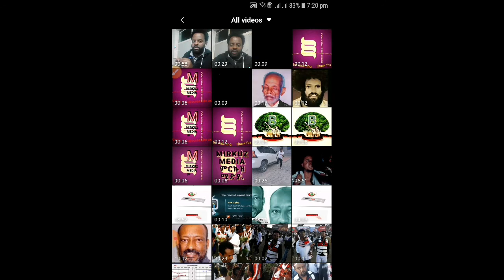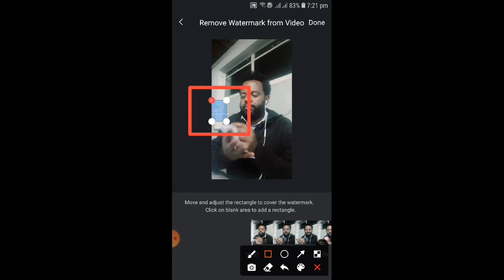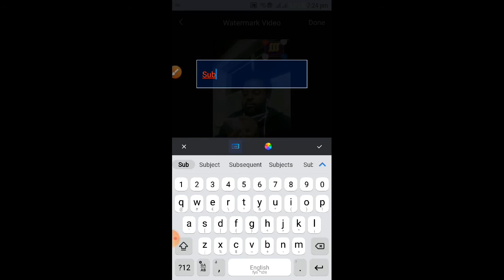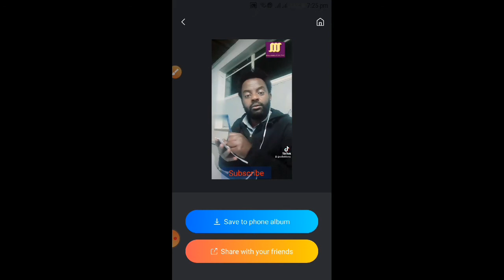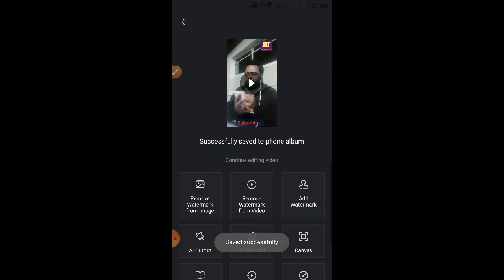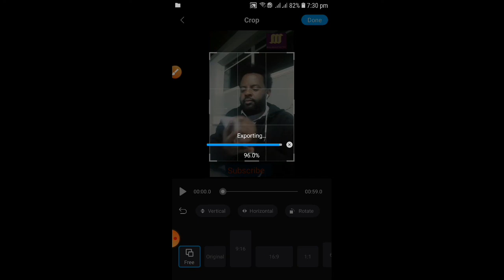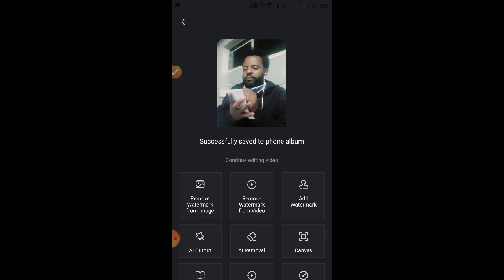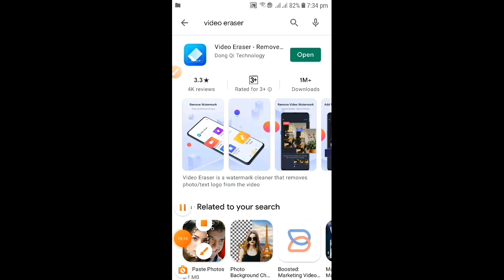እንዴት አድርገን ከማንኛውንም ፎቶ እና ቪድዮ ላይ ወተር ማርክ ማጥፋት እንችላለን How to remove watermark from any video and foto?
እንዴት አድርገን ከማንኛውንም ፎቶ እና ቪድዮ ላይ ወተር ማርክ ማጥፋትና የራሳችንን ወተር ማርክ እንችላለን? How to remove watermark from any video and foto and add our logo or watermark???